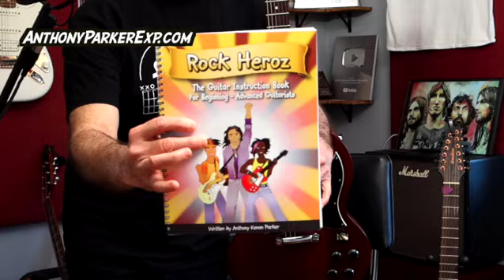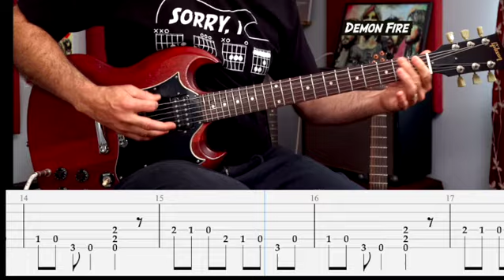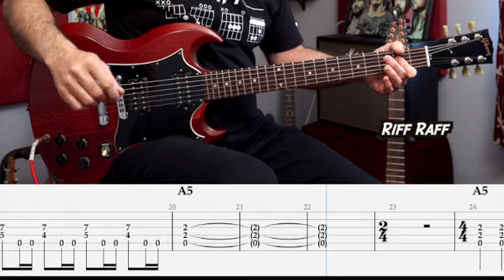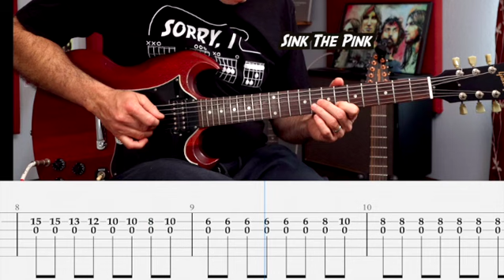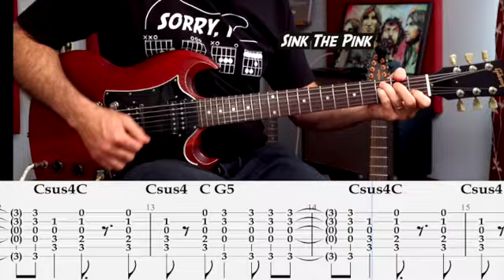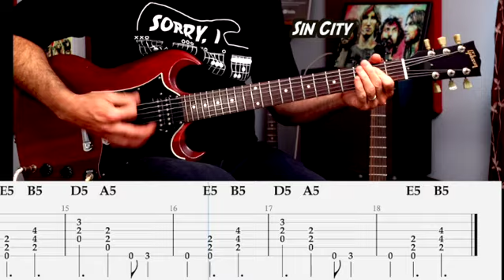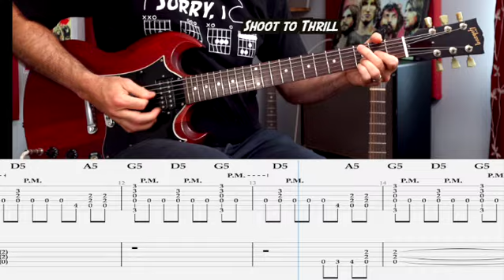Top 10 underrated ACDC guitar intros that will supercharge your riff playing!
Visit the near life experience shop for more merch - AnthonyParkerExp.com

Follow my music on Spotify and apple music by searching Anthony Parker and the Near Life Experience